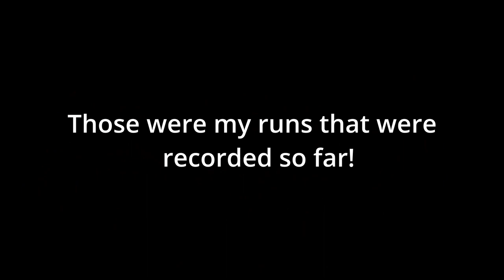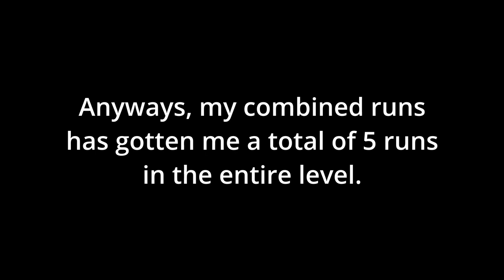Even more Slaughterhouse progress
Here is more progress that I have recorded, some runs I sadly didn't record. Which was 25-53, and 58-92. Maybe in the very near future I will record more and better runs.